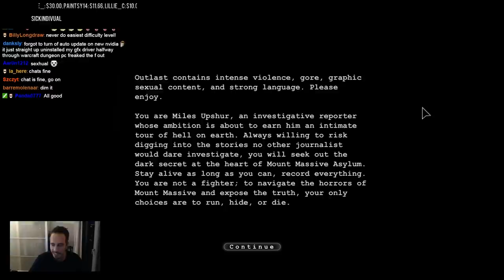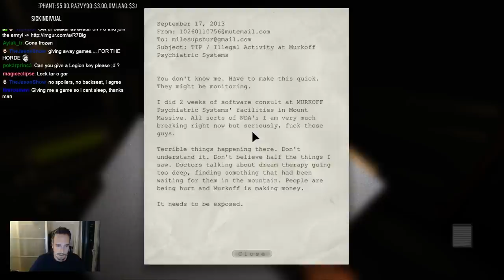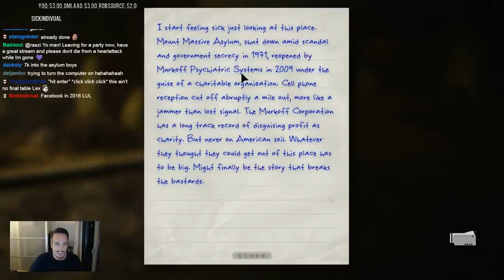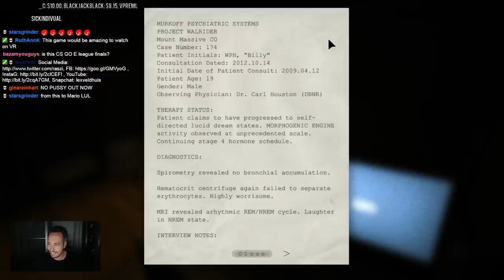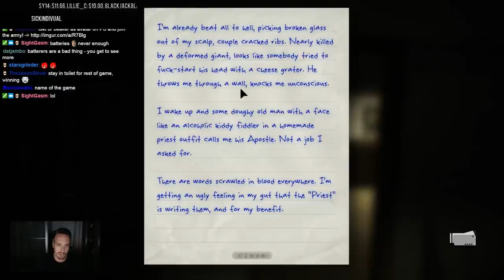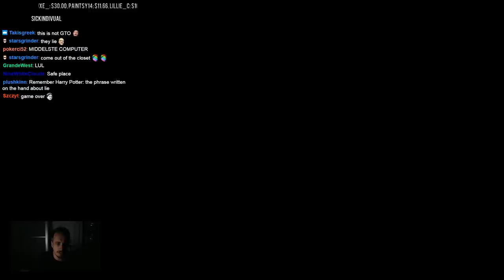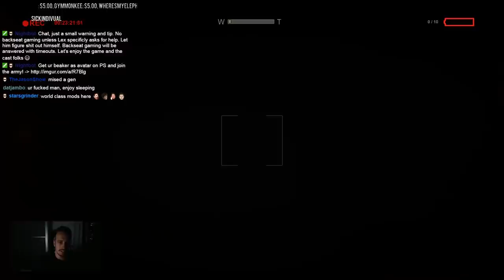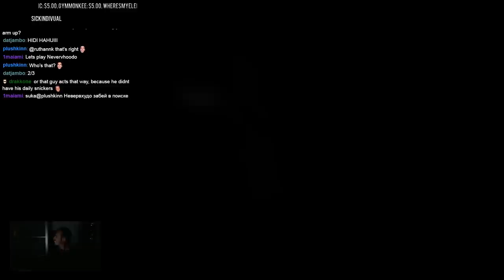Lex plays Outlast - How much will he scream?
Thanks to my 'helpful' mods I wound up playing the horrorgame Outlast on stream right before Halloween last year.  I was totally new to it and despite some problems ended up having a lot of fun with it. Enjoy!